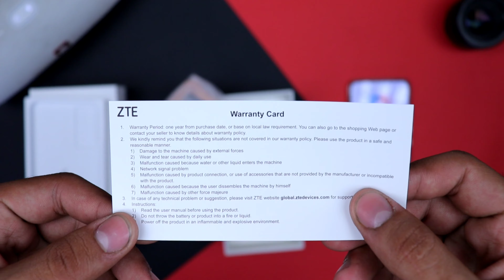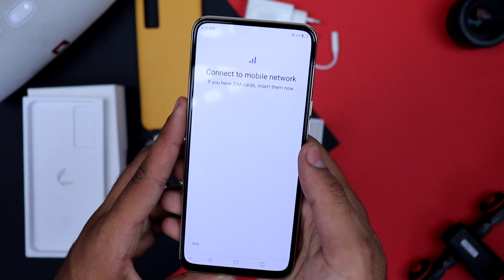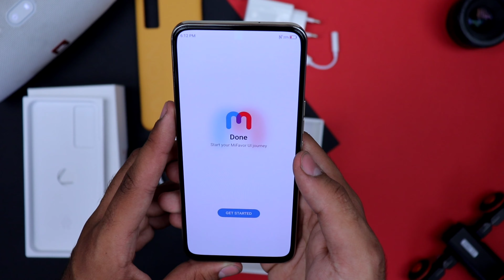فتح صندوق اول هاتف بكاميرا تحت الشاشة🔥Unboxing ZTE Axon 20 5g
كلمات معليك بيهة 😅
فتح صندوق هاتف زي تي اي إكسون 20
اكسون 20
اكسون 20 5 جي
ZTE
ZTE Axon